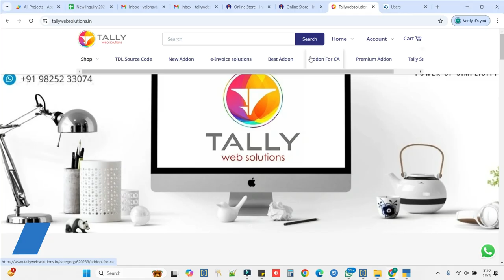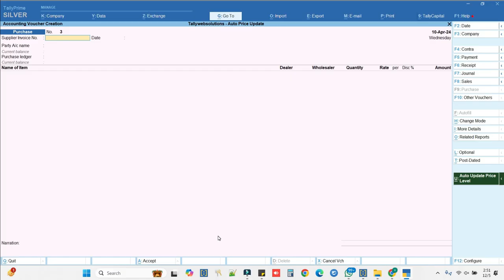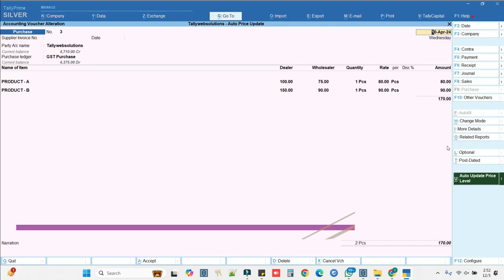(Buy TDL Source Code Only Rs.900) Price List Auto Update from Purchase Voucher in Tally Prime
(Quick Download TCP Only Rs. 500/-)

Features :
👉 Using this Addon,
👉 Price List Auto Update from Purchase Voucher in Tally Prime

➡️  Tallywebsolutions
        (Tally Partner)

🔹 Tally Customization
🔹 Tally Mobile App
🔹 Tally CRM